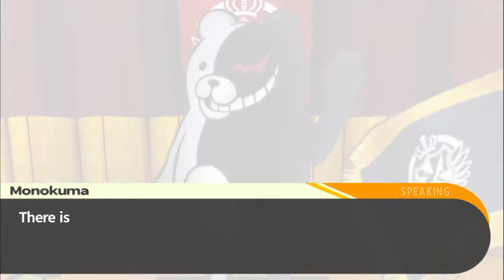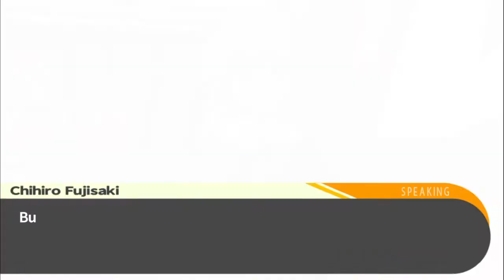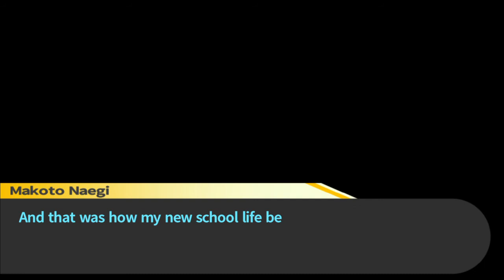Monokuma Arrives - Episode 3 (Danganronpa Trigger Happy Havoc)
Everyone’s favourite psychotic bear makes their first appearance!